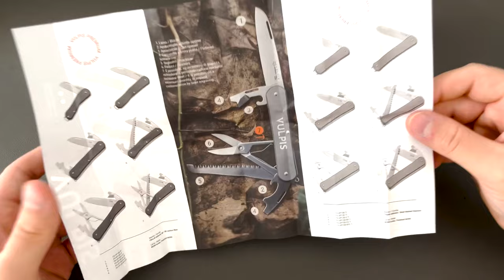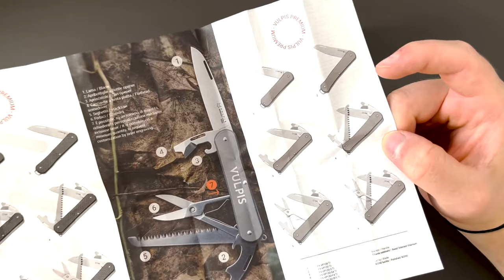Fox Knives Vulpis - Das Schweizer Taschenmesser aus Italien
Heute schauen wir uns ein sehr gehyptes Messer an, das Vulpis von Fox Knives. Definitiv einen Blick wert! Es vereint das Schweizer Taschenmesser mit den Träumen vieler Messerliebhaber, Titangriffschalen und M390 Klingenstahl. Alles weiter seht ihr im Video.